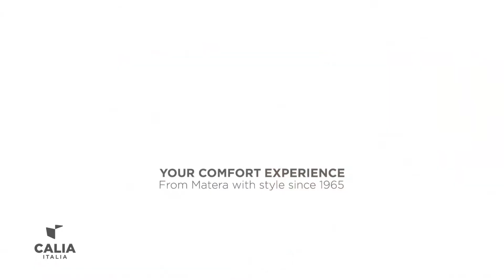Calia Italia divano Tango. Dovere, piacere e comfort experience.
Calia italia divano Tango, a film by BBS ADV.
Un video realizzato da BBS ADV per esprimere la comfort experience di Tango, il divano modulare di Calia Italia.